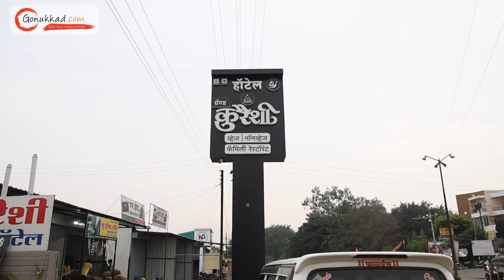Hotel Grand Qureshi | Best Restaurant in Sambhaji Nagar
Hotel Grand Qureshi in Ahmednagar is a premium hospitality establishment known for offering a blend of comfort and luxury at competitive prices. It caters to both business and leisure travelers, providing a range of well-appointed rooms equipped with modern amenities such as air conditioning, Wi-Fi, flat-screen televisions, and room service. The hotel is conveniently located in the heart of Ahmednagar, making it easily accessible for visitors who want to explore local attractions or have business engagements in the city.

📍: Lawn, Plot No 17/86,Vasant Tekdi,highway infront of city lawns opp. City, Nagardeole, Ahilya Nagar, Chhatrapati Sambhaji Nagar, Maharashtra 414003

👉 Advertising Services
👉 Product Photography
👉 Product Cataloging
👉 Product Marketing and Promotion
👉 Inventory Management
👉 Packaging Solution
👉 Order Management